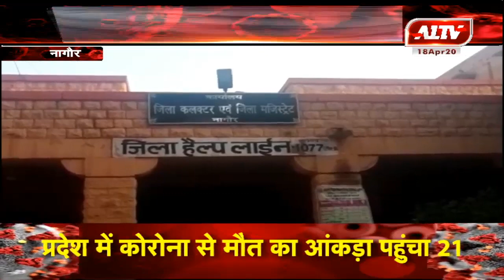नागौर : बासनी में अब तक मिले 18 पॉजिटिव